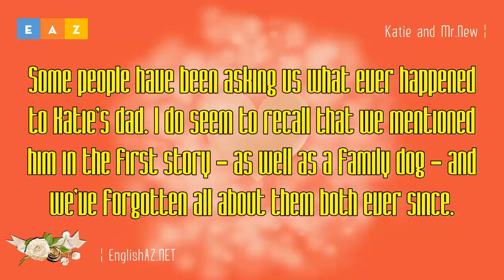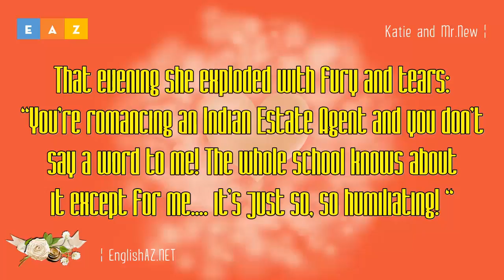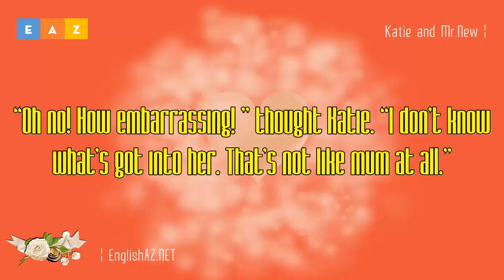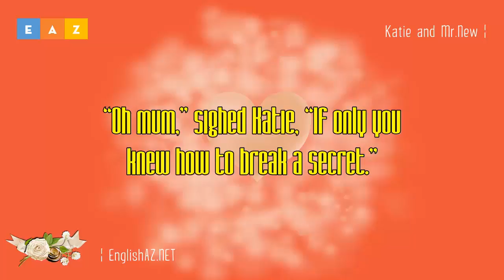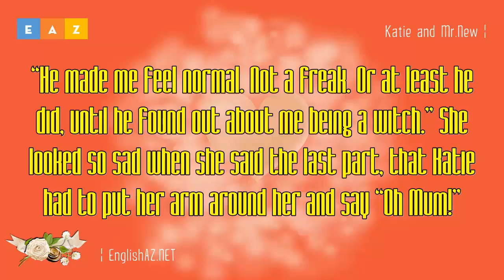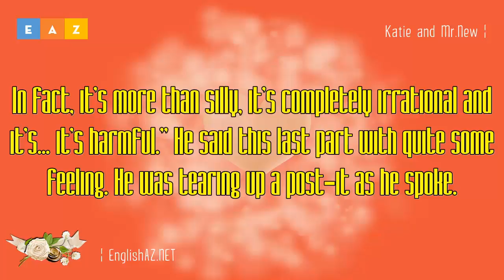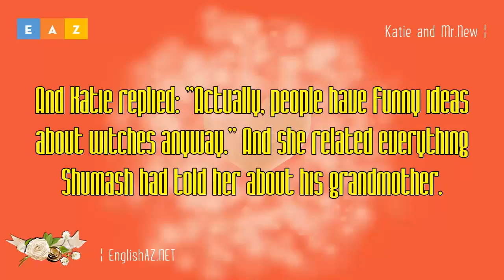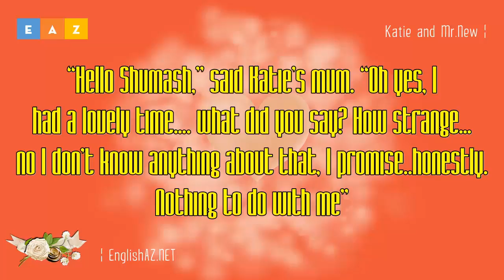Learn English Online Katie and Mr New Micheal Learn English Subtitles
"learn english online" "english conversation" "english language"